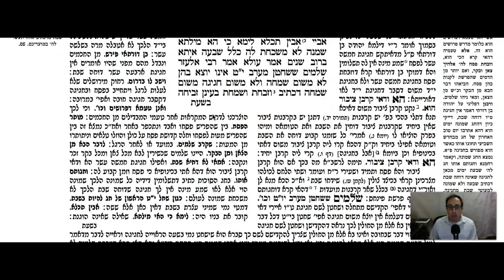Pesachim Daf 70b Daf Yomi Gemara (Talmud) Meseches Pesachim Mesechet Pesachim Masechet Pesachim